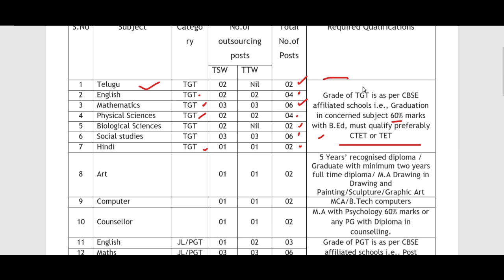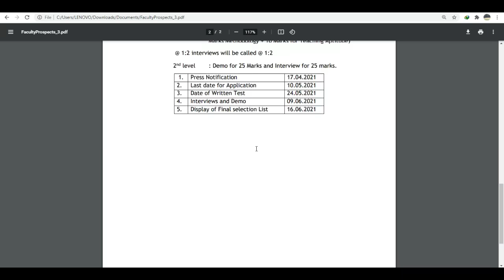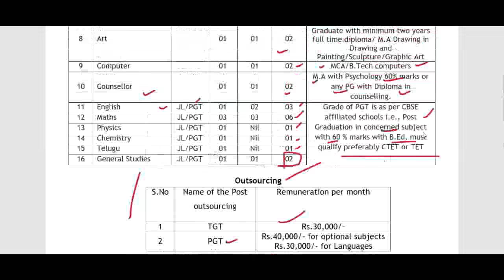Apply Online For New PGT TGT Government Teacher Recruitment 2021, Salary 40,000 New Teachers Vacancy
Govt of Telangana Teacher Recruitment 2021: Telangana Tribal Welfare Residential Educational Institutions (TTWREIS) Hyderabad has invited applications for recruitment TGT, PGT/JL, Art, Computer and Counsellor Posts in TTWR Sainik School (B), Ashoknagar Warangal and TSWR Sainik School Rukmapur (B), Karimnagar to teach the students in CBSE Syllabus from 6th class to 12th class on its website - tgtwgurukulam.telangana.gov.in.

ITBP School
DPS
Delhi Public School
DAV School

governmentjobs sarkarinaukri 10thpassjob centralgovtjobs latestgovernmentjobs recruitment
Teacher jobs
primary teacher
uptet, B.Ed
KVs Primary
NVS teacher recruitment 2021
dsssb
recruitment 2021
Sarkari Naukri
Sakari Naukri

DSSSB PGT TGT PRT TEACHERS RECRUITMENT 2020
Recruitments
Fresh Recruitments
Employment News